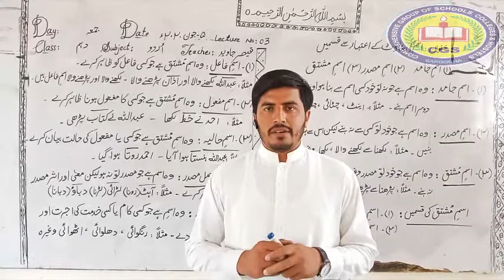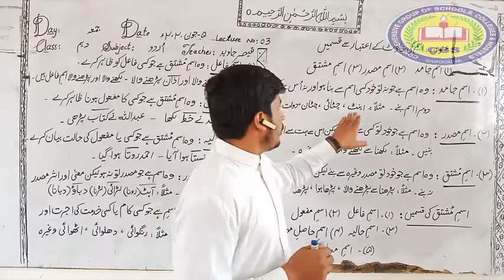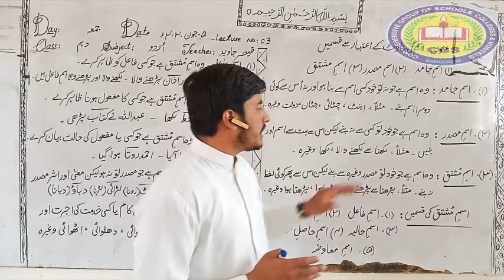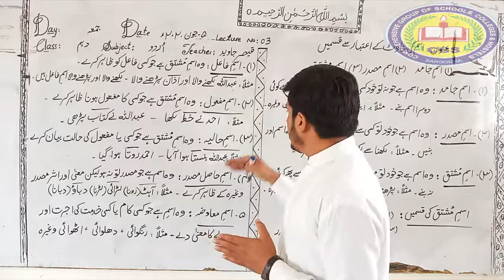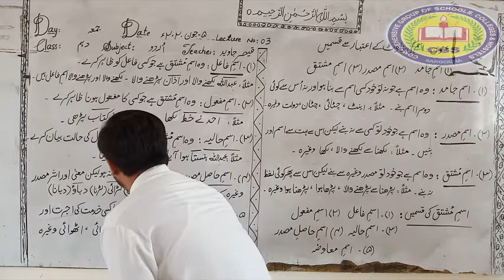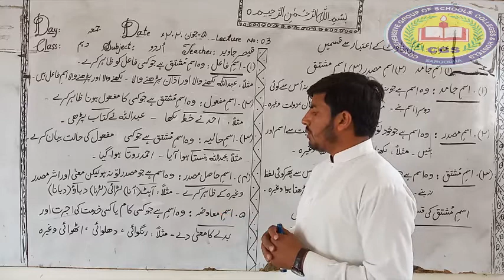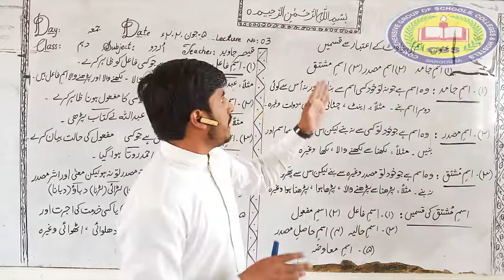10th Urdu Lecture3